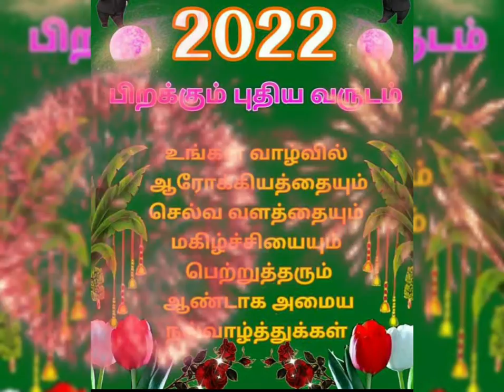💐🎆அனைவருக்கும் ஆங்கில புத்தாண்டு நல்வாழ்த்துக்கள் 🎆💐